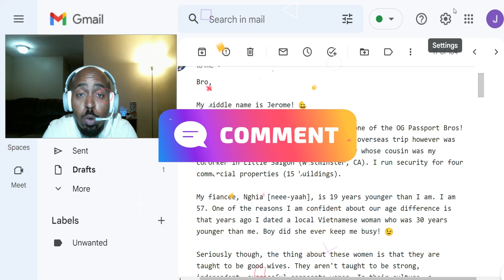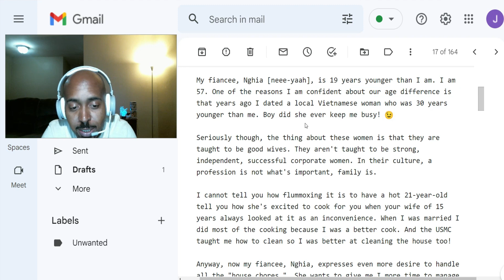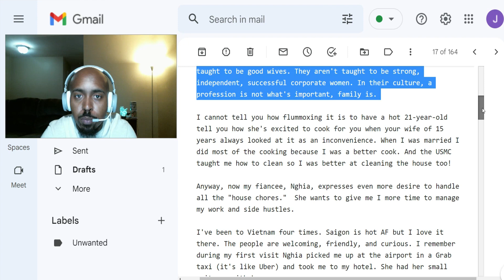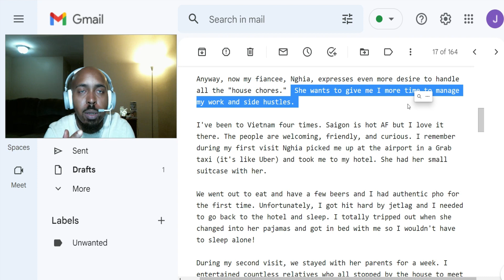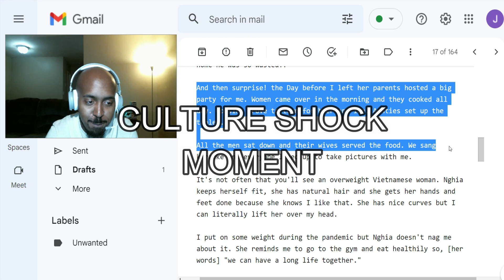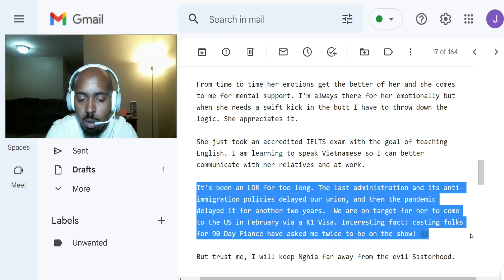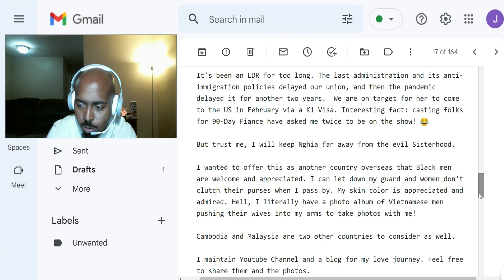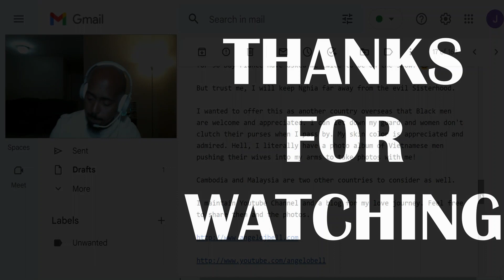Foreign Testimonials an Example of Why Black Men Are Going Foreign #19 @averagemanunplugged Reaction